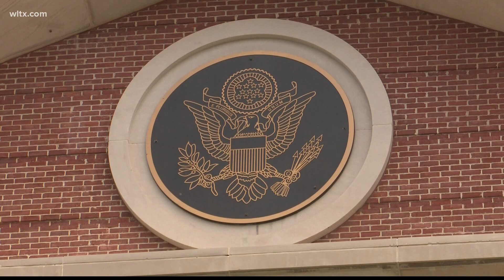Westinghouse Senior VP charged for role in VC Summer nuclear plant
The charges VP Jeffery Benjamin faces carry a maximum of twenty years imprisonment and a $5,000 fine.